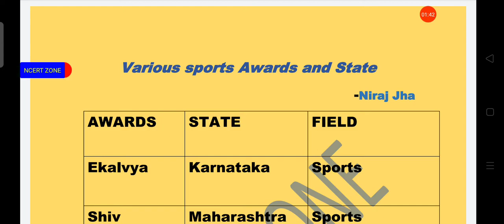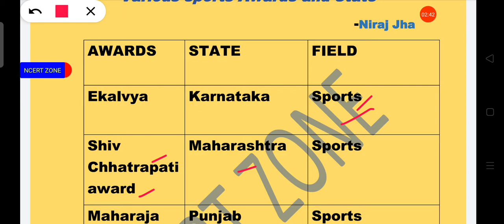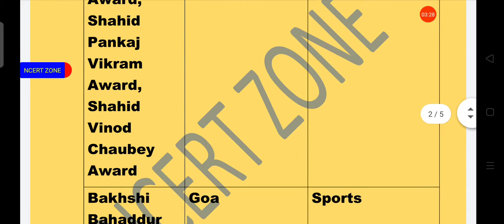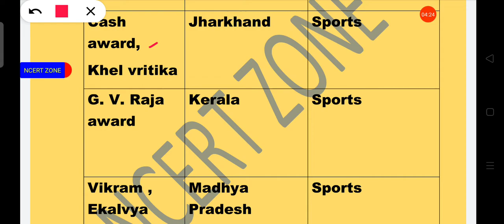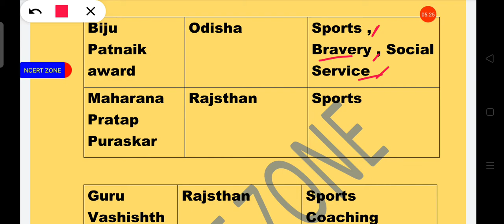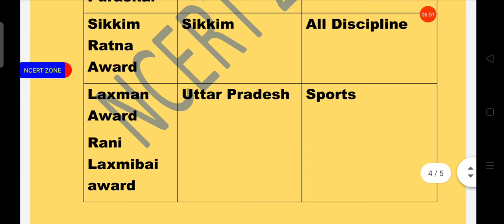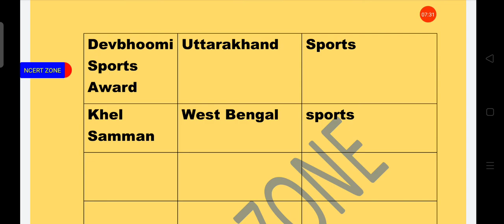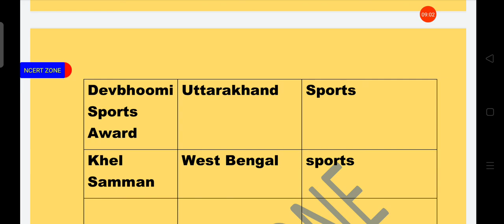states and their sports award || various sports award of states for all competitive exams|| NCERT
follow me to get my unacademy courses :-

New channel Legal and Constitutional zone link:-

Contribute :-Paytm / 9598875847